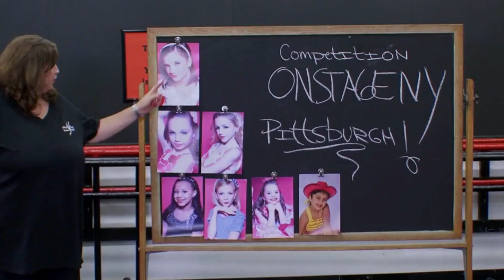Dance Moms-"BROOKES AT THE TOP OF THE PYRAMID AND SHE COULDN'T CARE LESS"(S1E4 Flashback)